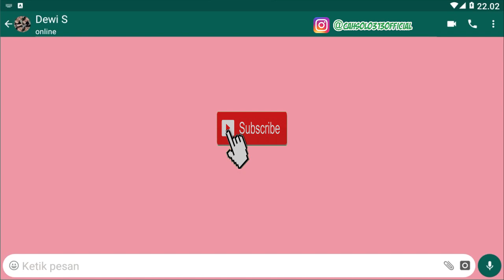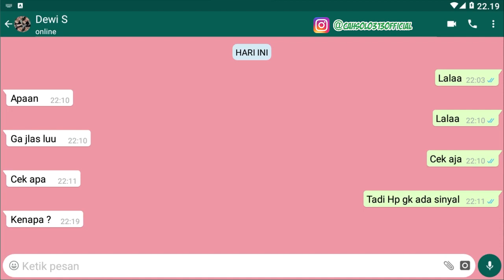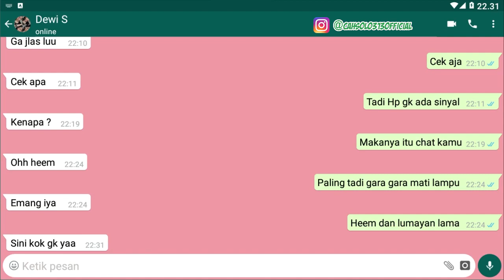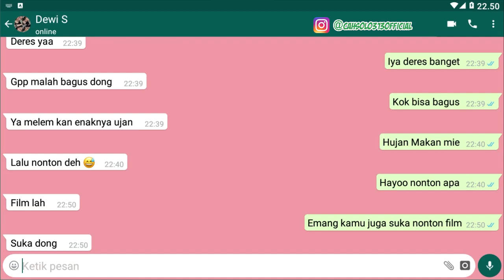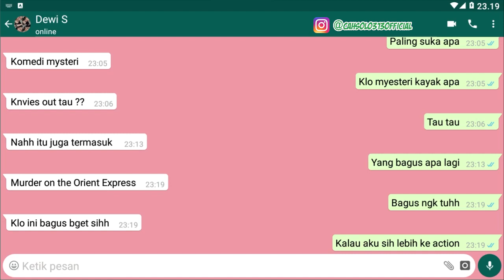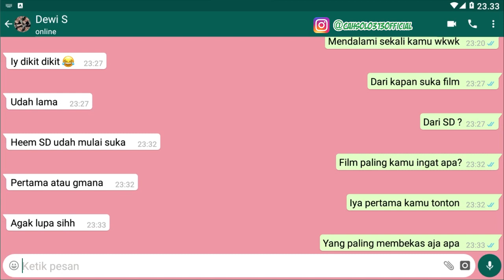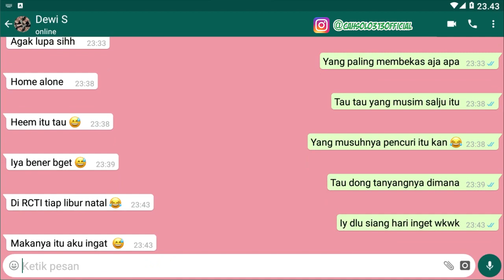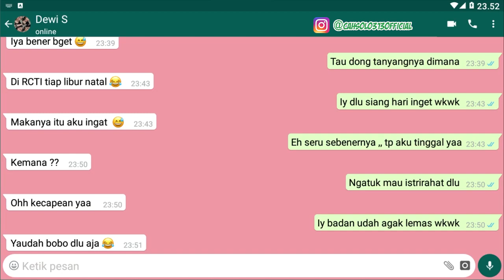Kumpulan Ini dia topik chatan sama gebetan biar ga garing untuk pdkt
Channel Yang Memberikan : Kumpulan Ini dia topik chatan sama gebetan biar ga garing untuk pdkt

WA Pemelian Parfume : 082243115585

Link Pembelian :

Tips Kesehatan
Cara Bisnis
Bisnis Online
Tutorial
Bank